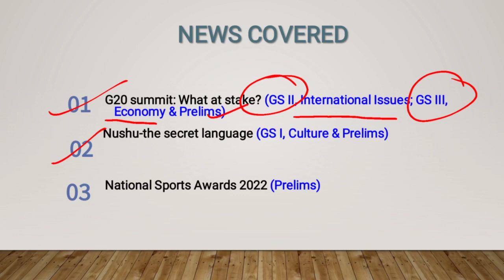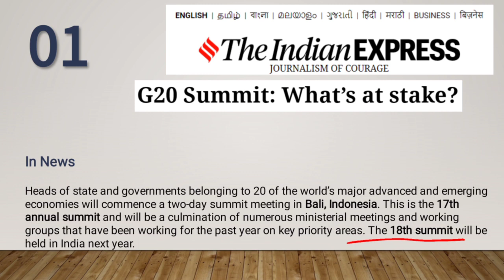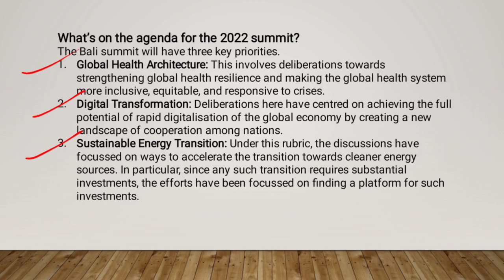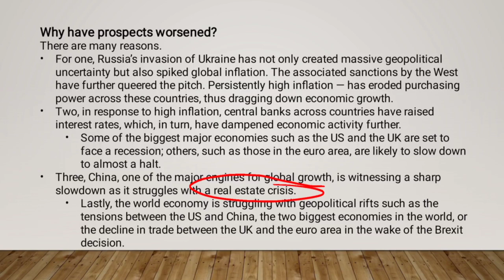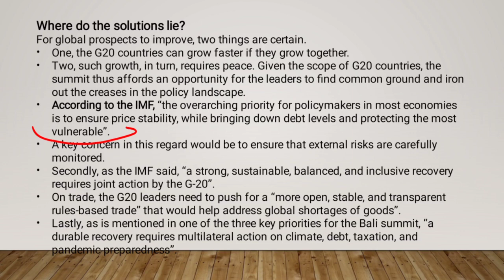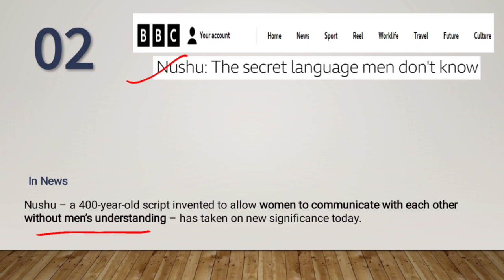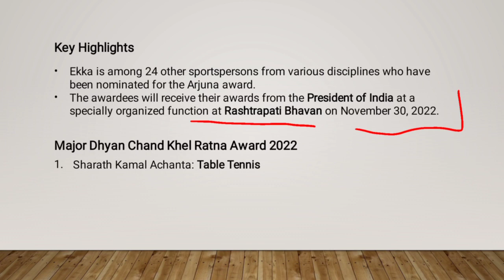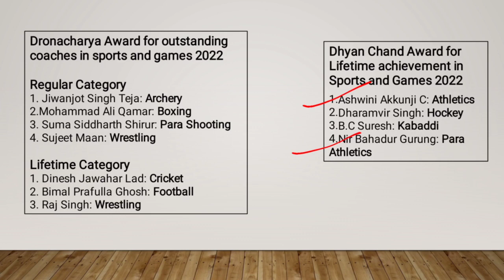HINDU ANALYSIS II INDIAN EXPRESS II UPSC & OPSC DAILY NEWS II DNA (Daily News Analysis) 16 Nov 2022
ETHIC IAS is a Premier Coaching Institute in mentoring aspirants for Civil Services Examination. The Institute provides quality education for UPSC and State Civil Service Exam preparation.

Our website “ and Mobile App “ETHIC IAS” is not only a platform for interaction only but is also a medium for advance learning. Students may get Recorded Classes, Daily News Analysis and other informative Videos these platforms.

Students can view and download Recorded Classes, Daily News Paper Analysis and other informative Videos also.

Following our Social Media networks in the name of “ETHIC IAS” in the platform of Facebook, Instagram, Twitter, LinkedIn, Quora ; students will get latest updates & information about different topics, current events, news analysis etc.